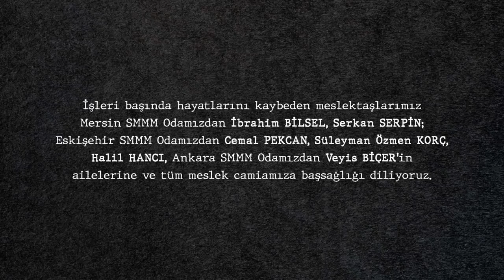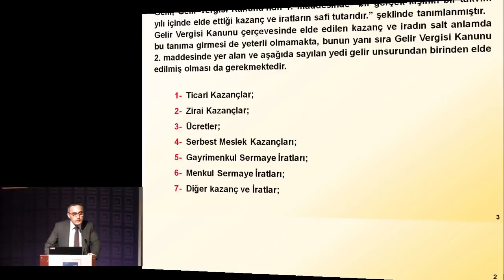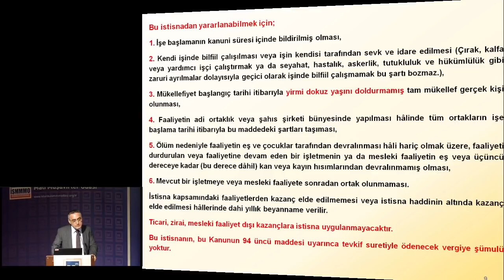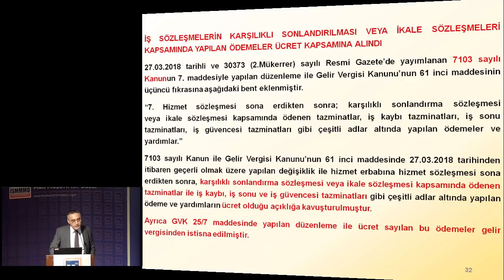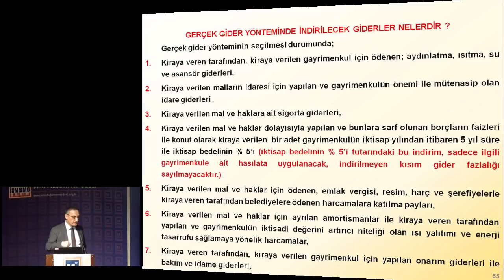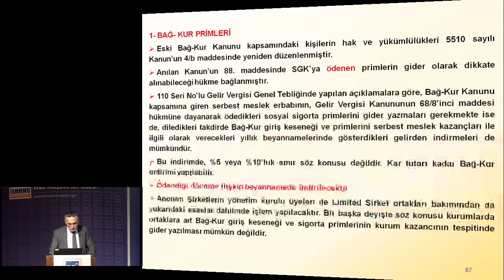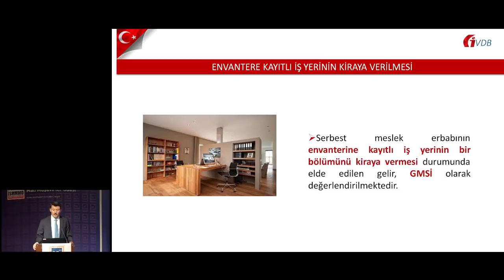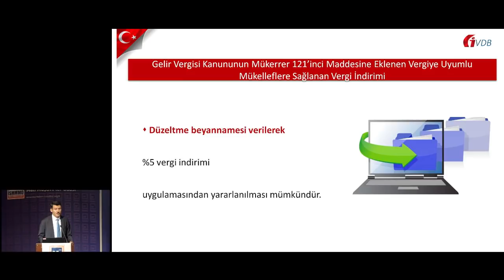2018 Yılı Gelirlerinin Gelir Vergisi Yönünden Vergilendirilmesi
Sunum Bölümü

AÇIŞ KONUŞMASI
Yahya ARIKAN İSMMMO Kurucu Onursal Başkanı / TÜRMOB Genel Sekreteri

OTURUM BAŞKANI
Cemile KUZU İSMMMO Saymanı

KONUŞMACILAR

• Gelir Vergisi Matrahının Tespiti ve Beyanı
Selahattin GÖKMEN Yeminli Mali Müşavir

• Gelir İdaresi Görüşleriyle Gelir Vergisi Matrahın Tespitinde Özellik Arz Eden Hususlar
İsmail Vefa AK İVDB Gelir Kanunları Gelir ve Kurumlar Vergileri Grup Müdürü

• İdare ve Yargı Görüşleri Doğrultusunda Özellik Arz Eden Hususlar
Av. Zeki GÜNDÜZ Yeminli Mali Müşavir